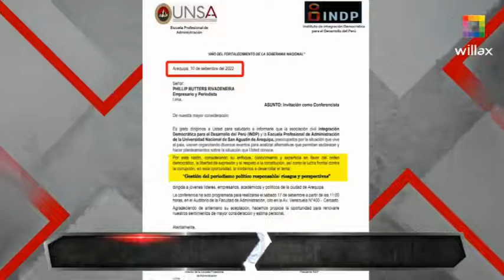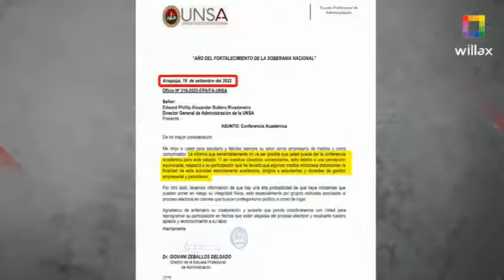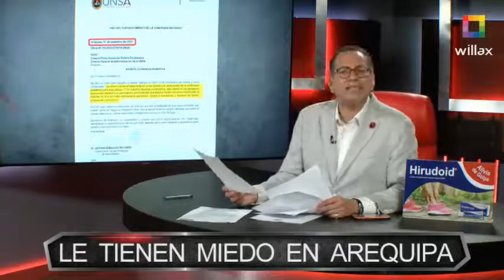LE TIENEN MIEDO EN AREQUIPA (𝗖𝗢𝗠𝗕𝗨𝗧𝗧𝗘𝗥𝗦 - 𝗪𝗜𝗟𝗟𝗔𝗫 𝗧𝗘𝗟𝗘𝗩𝗜𝗦𝗜𝗢́𝗡)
PHILLIP BUTTERS DENUNCIA QUE EN LA UNSA SUSPENDEN SU PRESENTACIÓN